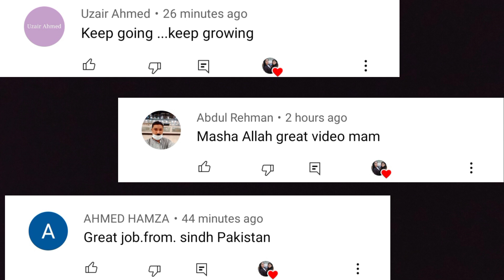5 Best Commandos Of Paksitan Army | SSG Commmandos | Indian Girls React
Credits-
Channel Name-  Top X TV